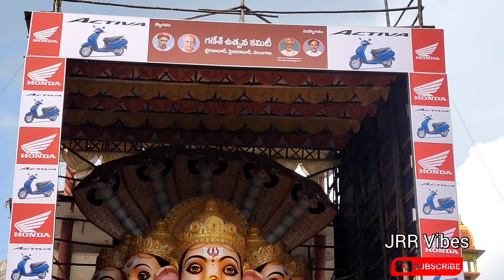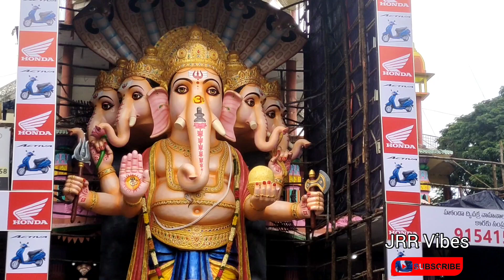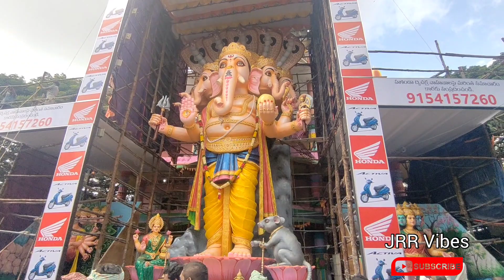Khairatabad Ganesh 2022 | India's Biggest Eco friendly Ganesh | Khairatabad Ganapati | JRR Vibes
Khairatabad Ganesh 2022 full video

Song: Ekadantaya Vakratundaya

i will respond immediately and change it